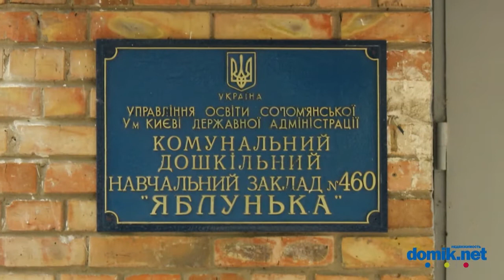Чоколовский б-р, 4 Киев видео обзор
Чоколовский бульвар, 4.
14-этажный кирпичный дом поздней советской постройки с просторными планировками квартир.
Придомовая территория ухожена, высажены цветочные клумбы. В парадном консьерж.
Есть места для парковки. Детская площадка небольшая.
Рядом с домом детский сад, детская больница с поликлиникой, аптека.